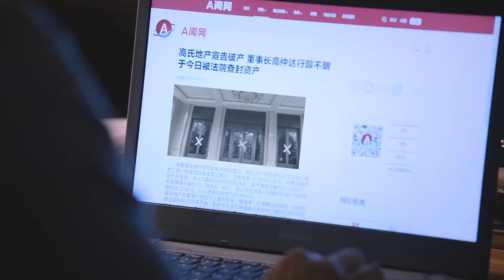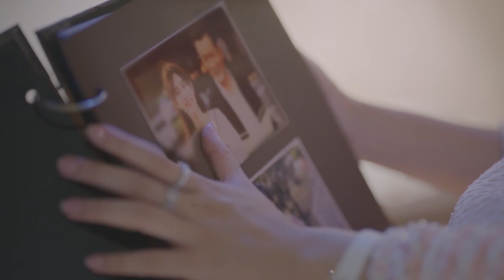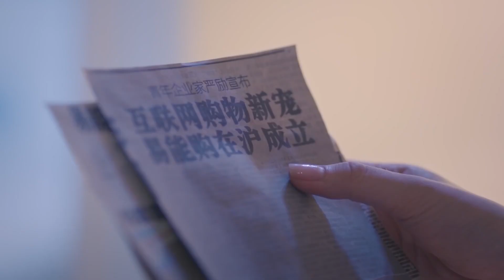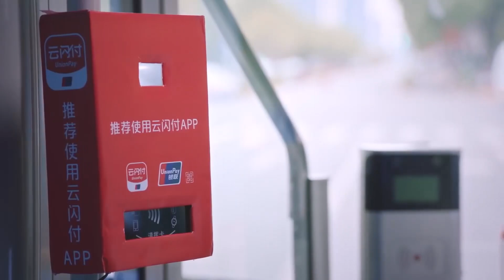🌹灰姑娘第一次坐公交車不會付錢，以爲可以刷銀行卡，結果鬧了大笑話！| Chinese Drama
💖剧名（Drama Name）：《我不是購物狂》（Rebirth of Shopping Addict）